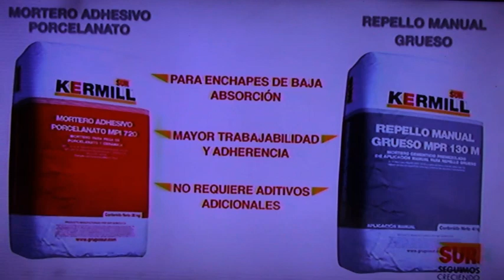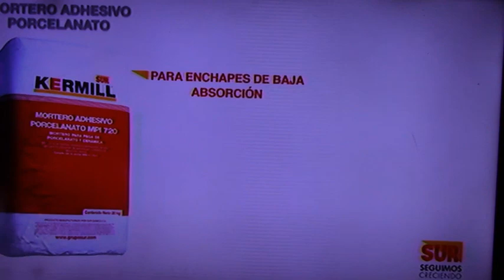Saprissa vs Perez Zeledon 20/3/2019 Completo